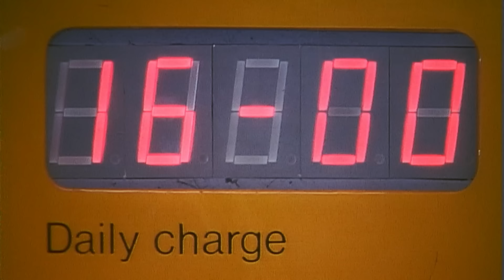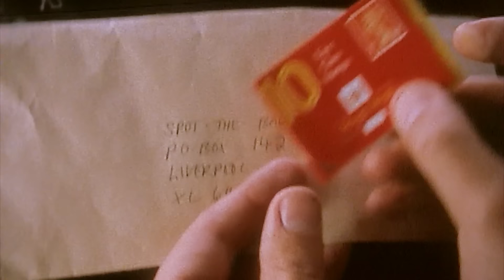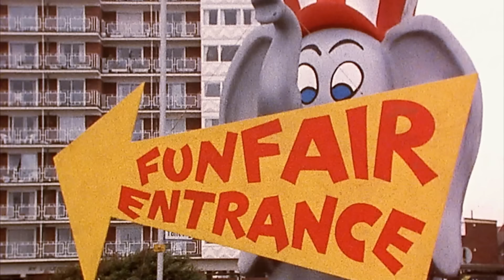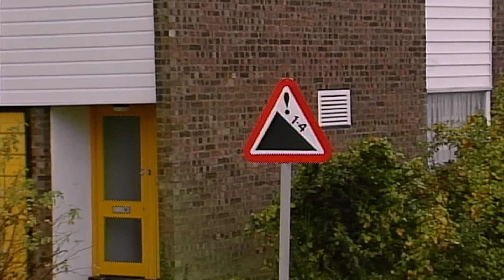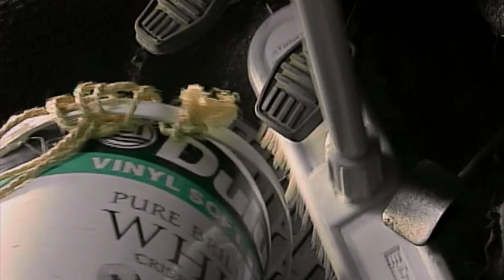Rotina matinal do Sr. Bean | Clipes engraçados do Mr Bean | Mr Bean em português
Mr. Bean está atrasado para um compromisso e precisa se vestir enquanto dirige  - Bem-vindo ao Mr Bean Portugal

 Siga as aventuras clássicas do Mr Bean enquanto ele navega pelas hilariantes provas e provações e tribulações da vida cotidiana.

 O engraçadinho Rowan Atkinson interpreta o incorrigível Mr. Bean nesta comédia icônica da TV britânica dos anos 90.

 Comédia britânica para a TV dos anos 90.